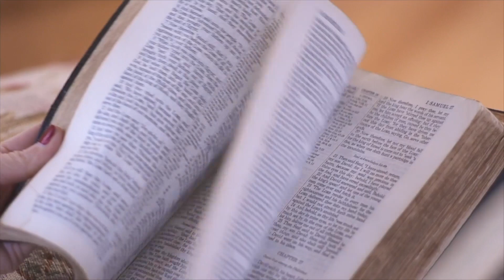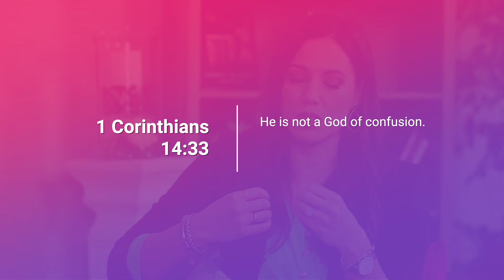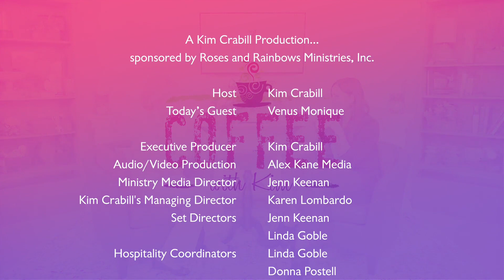COFFEE with Kim Bringing Fame to His Name Venus Monique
imagine being a young woman with dreams of ac7ng. Imagine also being determined to please God by staying true to the values you believe are appropriate for a daughter of the King, in a place where such values are open belittled. And then imagine going it alone. Tune in to hear from a remarkable young woman whose ups and downs in the film industry gave her a heart to make sure others don’t have to go it alone. You will love Venus Monique, a self- described Jesus-loving Texan, one of the lead detectives in the hit crime series Vindication, and someone who is shining the light of Christ in the film industry.